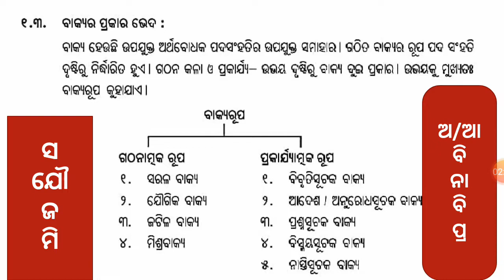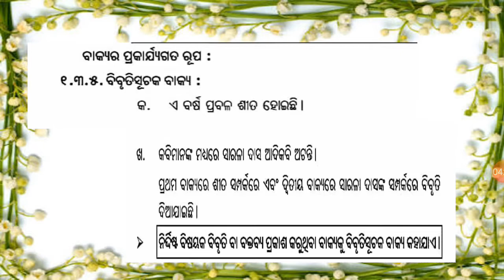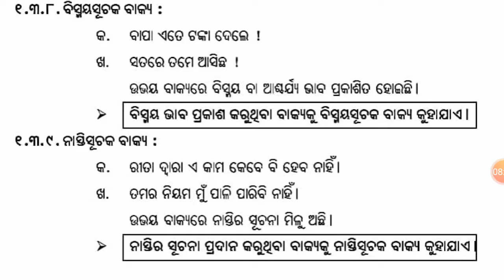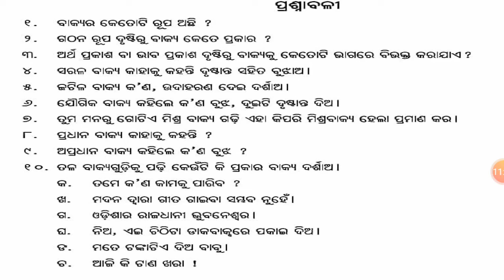ଦଶମ ଶ୍ରେଣୀ, ଓଡିଆ ବ୍ୟାକରଣ ,Class x, Odia Grammar by Sridhar Behera